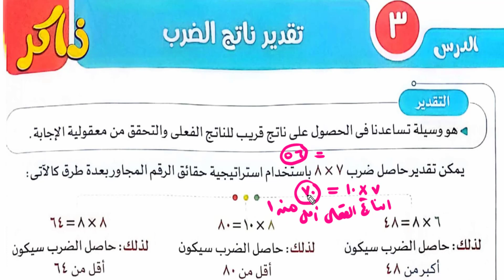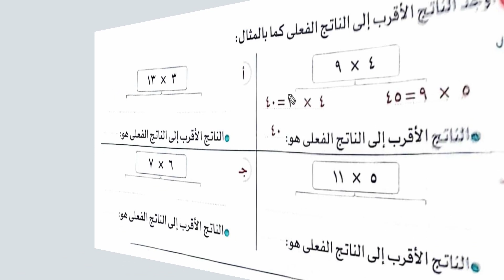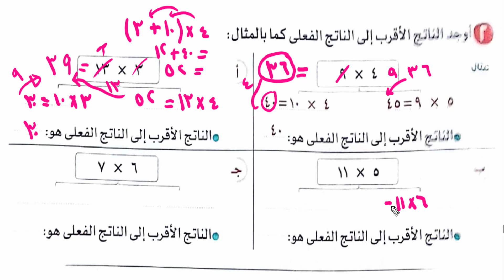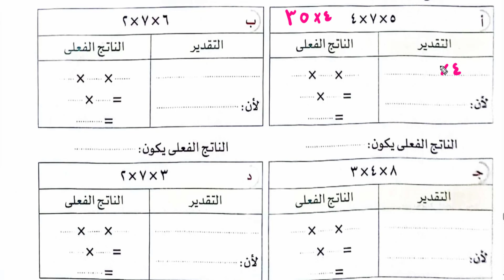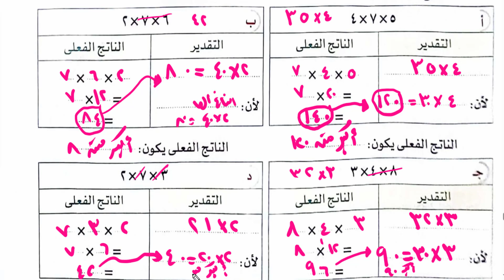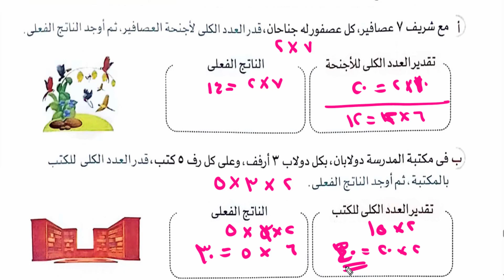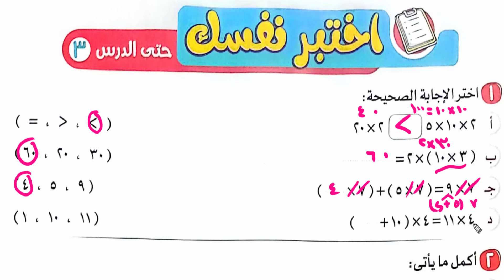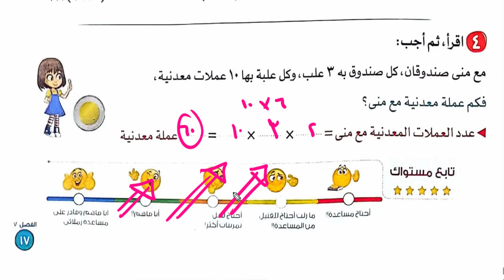الدرس الثالث رياضيات الصف الثالث الابتدائي الترم الثاني تقدير نلتج الضرب حصة 3